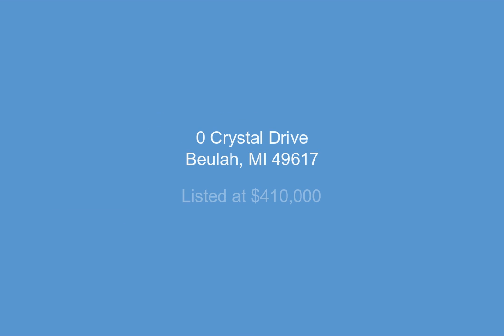0 Crystal Drive, Beulah, MI - 1873316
0.76 Acres, $410,000, MLS# 1873316

A beautiful 2/3 acre vacant parcel with 100' of private frontage on gorgeous Crystal Lake. Several options for building sites, either up above on the higher ground or down below on the spacious level, more open area closer to the lake. This excellent parcel is an outstanding opportunity for you to build your dream home, install a dock and boat hoist(s) and enjoy all the delightful pleasures provided by the clearest lake in Michigan. There are two access/driveway options; one has been cut to the parcel from the back off Glen Mailer Road meandering through the woods in back (north) of this lovely parcel; the other could be directly back from the lake on Crystal Drive.